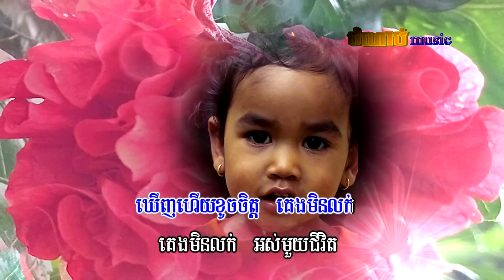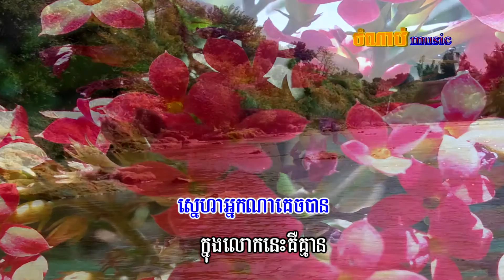Muoy kam phlieng anosavrei ,មួយកំផ្លៀងអនុស្សាវរីយ៍ ច្រៀងដោយ ស៊ិន ស៊ីសាមុត និងរស់ សេរីសុទ្ធា